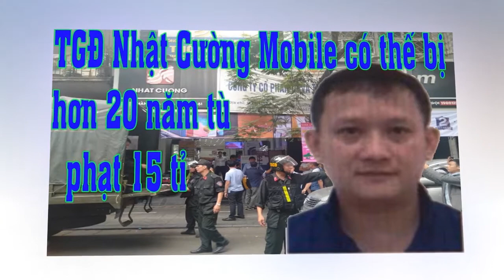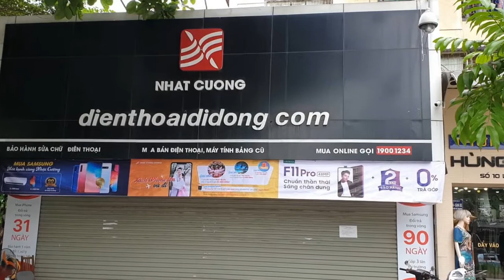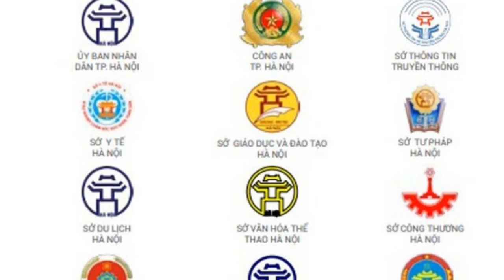TGĐ Nhật Cường Mobile đối diện khung hình phạt lên tới 30 năm tù